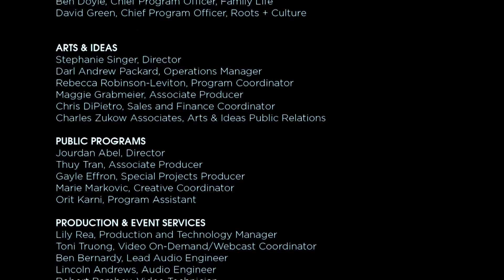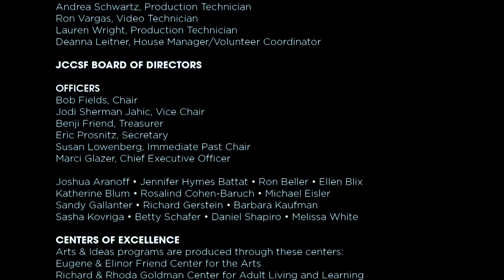Andre Iguodala | JCCSF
The Sixth Man
With Carvell Wallace

Golden State Warriors’ Andre Iguodala is one of the most admired players in the NBA. Iguodala has also earned respect off the court – for his successful tech investments, his philanthropy and increasingly for his contributions to the national discussion about race in America. He joins us for a conversation about The Sixth Man, his powerful new memoir about the people and experiences that helped shape him to become the man and star athlete he is today.

The Sixth Man is the story of his experience with the conflict and racial tension always at hand in a professional league made up largely of African American men; of whether and why the athlete owes the total sacrifice of his body; of the relationship between competition and brotherhood among the players of one of history’s most glorious championship teams. Andre shares his thoughts on the drive, on leadership, on pain, on accomplishment, on the shame of being given a role, and the glory of taking a role.